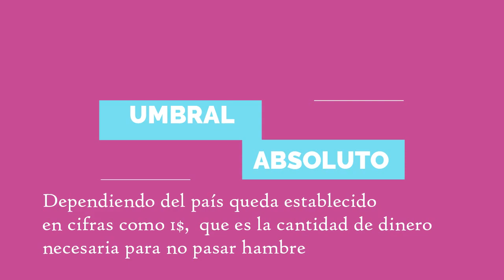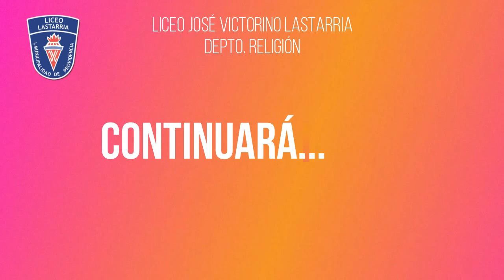LJVL -3° MEDIO LA CUESTIÓN DE LA POBREZA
Estimados estudiantes aquí les dejo un nuevo video referido a la DSI, es la primera parte de este gran tema sobre la pobreza, como problema social, es sólo una introducción que iremos construyendo con el paso de estas cápsulas.
Deben hacer una tarea que se encuentra en el blog. !